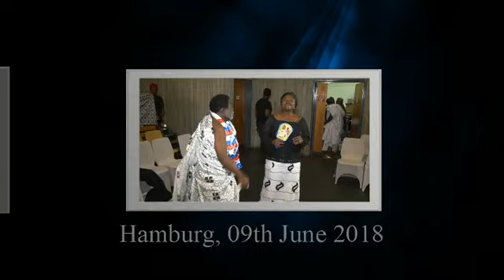FUNERAL CEREMONY OF THE LATE OBAAPANIN AFUA WEREKOAA (A.K.A) ENO AKYIREM (AGE 92 YRS)